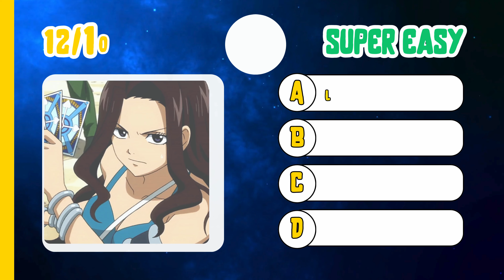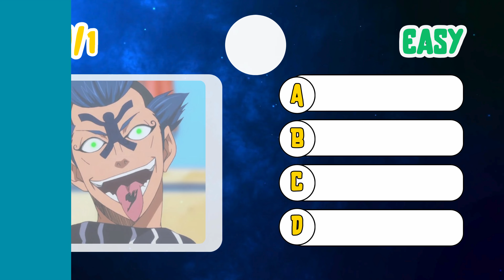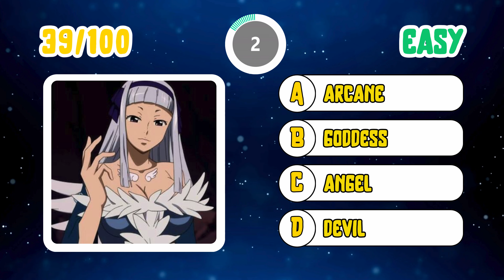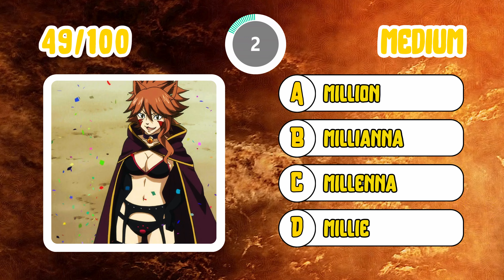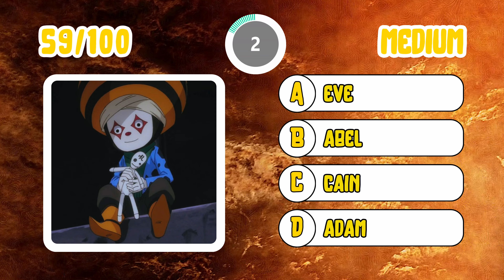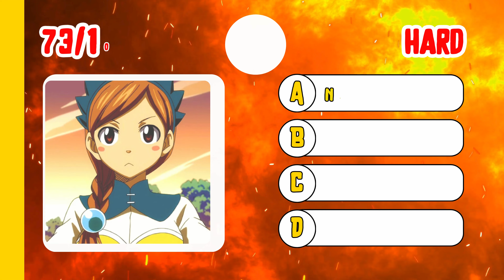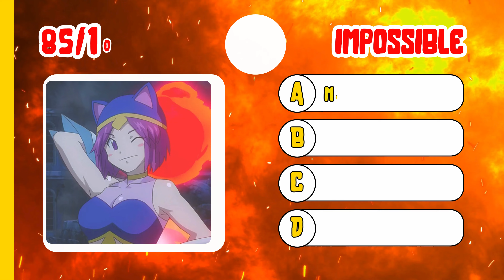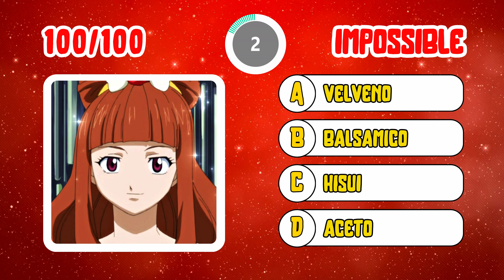FAIRY TAIL QUIZ 🔥 100 CHARACTERS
🛍️ PRODUTCS YOU MAY LIKE
ANIME CLOTHES
ANIME ACCESSORIES
ONE PIECE PRODUCTS
NARUTO PRODUCTS
DRAGON BALL PRODUCTS
DEMON SLAYER PRODUCTS
ATTACK ON TITAN PRODUCTS

**TIME**
00:00-00:11 = INTRO
00:12-03:17 = SUPER EASY
03:18-06:18 = EASY
06:19-09:24 = MEDIUM
09:25-12:30 = HARD
12:31-15:30 = IMPOSSIBLE
15:31-15:53 = RANKING

MUSIC
Música promovida pela BreakingCopyright**
**♪ Track: Heroic Epic [Cinematic Music] by MokkaMusic / Final PointMusic provided by "MokkaMusic" channel**
**♪ Song: Speed Racer
**♪ Krayzius & Brainstorm - Virtual Boy ♫ NO COPYRIGHT 8-bit Music**
**♪ Tanjiro no uta by kijugo**